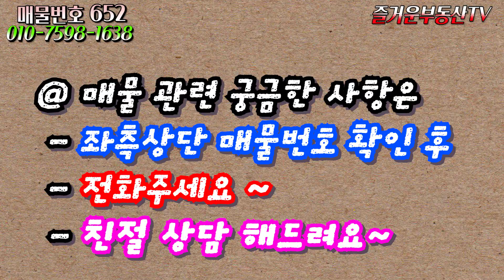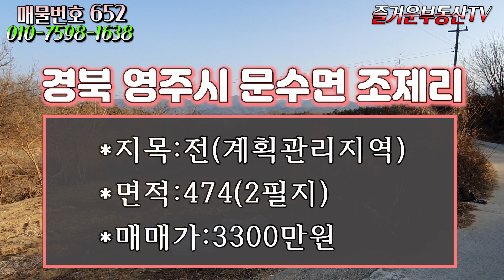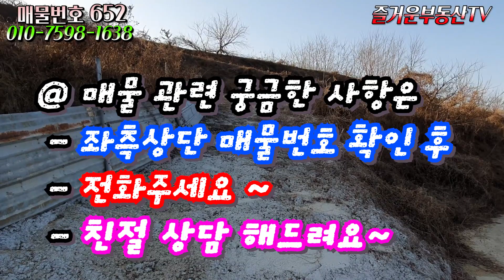652,경북 영주시 문수면 조제리,3300만원,영주,주말농장,강추,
652,경북 영주시 문수면 조제리,3300만원,영주,주말농장,강추,
*지목:전(계획관리지역)
*면적:474(2필지)
*매매가:3300만원

 2018년 11월 19일에 처음 부동산 관련 동영상을 유튜브에 게시한 이래 부동산 정보를 알차게 알려주기 위해 '구독돌이' 및 '홍돌이'가 최선을 다해 노력중입니다..   '구독' '좋아요' '알람' 설정을 하시여 부동산관련 많은 정보를  영상을 통해 간접 경험해 보시기 바랍니다.